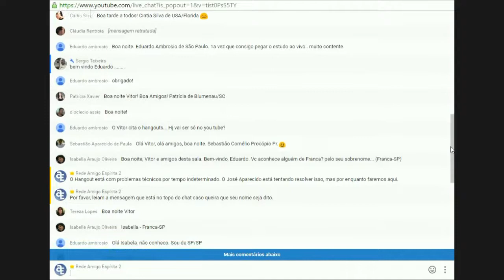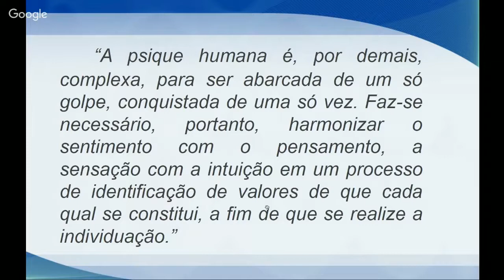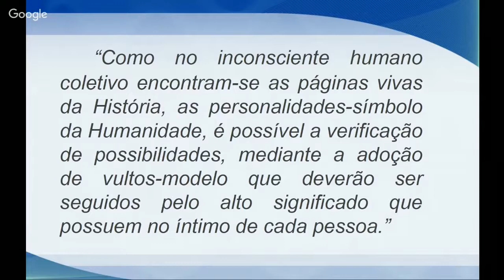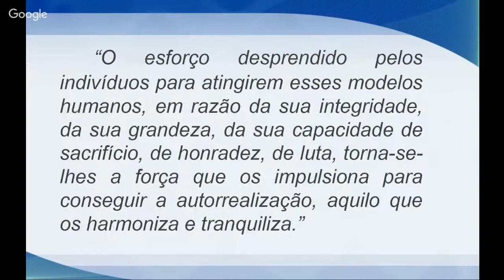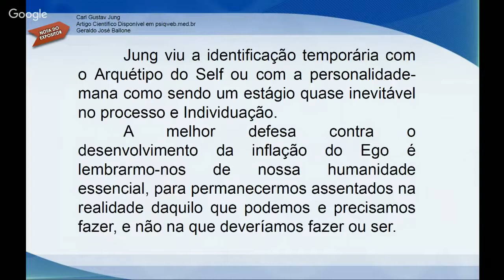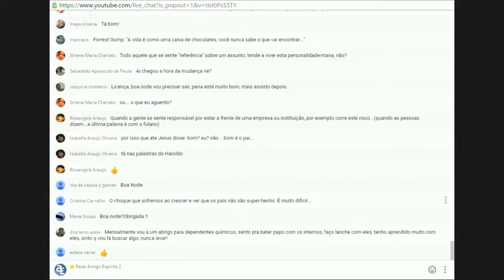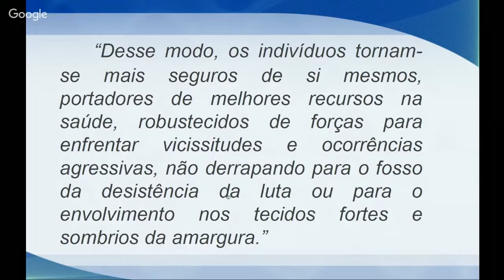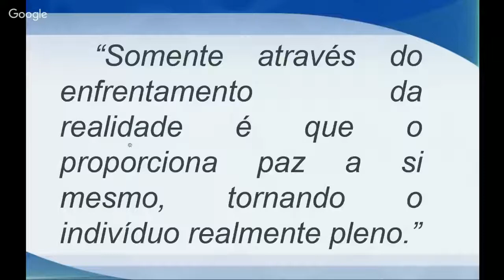[43][JOANNA DE ÂNGELIS] Triunfo Pessoal - Cap. 4.3 - Fugas da Realidade - Parte 04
43º Estudo da obra "Triunfo Pessoal", ministrado por Vítor Antenore no dia 22/06/2016.